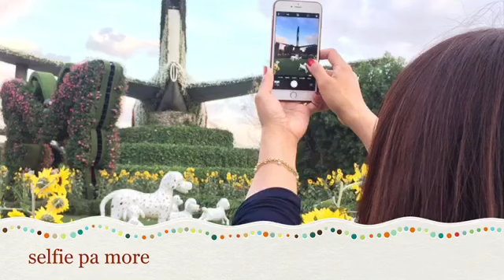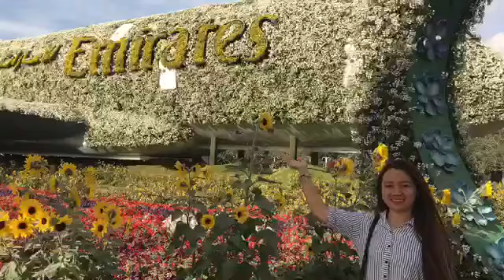Dubai miracle garden tour/ colorful flowers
ofw life21